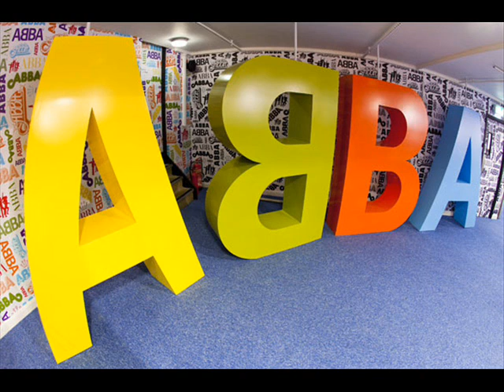Abba - Crazy World - Abba World Premiere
ABBAWORLD made its stunning, sequin spangled, world debut in London at Earls Court on January 27 2010. It runs until March 28 2010 before going on tour. The hugely interactive experience takes visitors on a mind-blowing journey through ABBAWORLD's 25 rooms bursting with exclusive music, footage, images and never-before-displayed memorabilia from the personal collections of the world's most cherished pop icons Agnetha, Benny, Björn and Frida. An engaging introductory movie by critically acclaimed film director Jonas Åkerlund will start the experience. A free audio guide will move visitors through the magical space at their own pace. The phenomenon of ABBA will be brought to life with interactive highlights including: 'Perform with ABBA' which will allow fans to get up on stage with their idols as part of a stunning 3D holographic illusion, 'Tretow MIX Challenge' - a chance to mix things up and re-create the ABBA sound and the 'ABBA Quiz' which will test fans knowledge. There is also the opportunity to Sing-A-Long and dance with ABBA, plus a chance for fans to see themselves as part of an ABBA video. Visitors can see recreations of Polar Studios where Abba recorded and the Viggso island cabin where Bjorn and Benny wrote their hits. All interaction is recorded via the ticket barcode so people can choose to access it later allowing their experience to live on and on just like the music. On entry to ABBAWORLD guests will have their photograph taken, this will appear during a number of the interactive features. Fans will see themselves as part of ABBA album covers, posters and other iconic pictures. Frida said "On behalf of Agnetha, Björn, Benny and I we are delighted to be part of ABBAWORLD and to have the opportunity to share our amazing experiences with our fans. The interactive elements mean this is the first time we can actually take them on the journey with us. London has a special place in all our hearts and we are looking forward to the world premiere of ABBAWORLD in January."
A large number of the ABBA treasures on display that have never been shown before are handpicked and previously owned by the four members of the group. There are also hundreds of other original memorabilia - everything from stage clothes, instruments, theatrical props and personal belongings to unique videos, gold discs and awards, TV interviews and photos from the astonishing career of the band. In addition there will be a huge amount of ABBA-related items from band members, Stikkan Andersson's family, the stage crew, fans and other key people from all around the world. On top of that both newly recorded and old material that has never been shown before will be presented. A newly developed audio guide TXP (Touring Exhibitions Player) will serve as an interface between the audience and the highly interactive environment of the ABBAWORLD exhibition. Production director Mats Daleskog says: "It's a really cool gadget more akin to game controllers and mp3 players, and much more in line with what our audience has come to expect from modern personal audio technology. All the user has to do is to set the volume and point the TXP at the object he or she wants to know more about and the information will start playing automatically."
Magnus Danielsson, president of Touring Exhibitions the company behind ABBAWORLD, is excited about Stellan Skarsgård being the voice of the audio guide and says: "Stellan adds character and off-beat humour to the guide, and his voice is well known all over the world. We are very happy that he is participating in ABBAWORLD". The script for the audio guide is written by ABBA expert and author of the best selling biography 'ABBA The Story' Carl Magnus Palm. It will take the visitors on an exciting journey through the fantastic career of ABBA. Speaking at the opening ceremony Frida said thank you to the team who helped create their first official exhibit: "I and Bjorn sang a song together down there! It was not like it was before but it was a lot of fun." They were also presented with a new set of gold discs to represent 375m album sales worldwide. "The biggest disc ever made!" declared Lucian Grainge, chief executive of Universal Music Group as he handed it over. Bjorn raised a laugh from the room saying "Can anyone imagine 375m albums in front of them? It hasn't gone to my head at all! Organisers confirmed plans for ABBA World to open in Australia - the second biggest market for ABBA fans after the UK - and New York by the end of the year.
For more information about ABBAWORLD please go Tickets are priced at £22.00 / £19.50 (subject to booking fee) and are available
Crazy World was recorded on October 23 1974 and released as the B-side of Money, Money, Money on November 1 1976. It was later added as a bonus track to the "Abba" album cd.